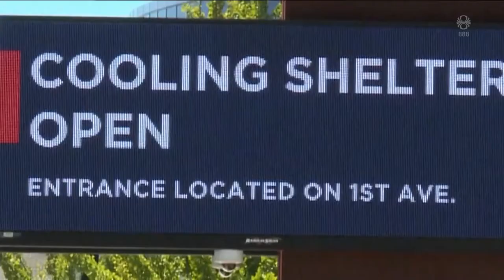Fréttir - 02. júl 2021